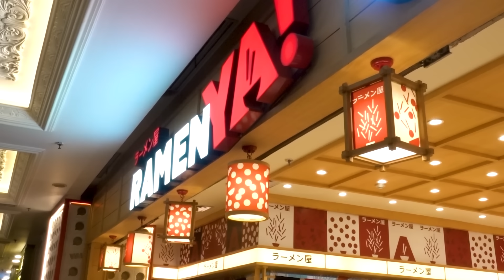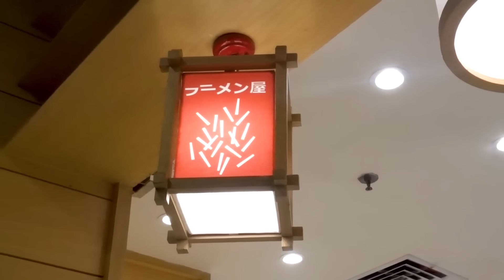MAKIN DISRUPUT KOK MAKIN NIKMAT !! EMANG BEST DEH INI RAMEN